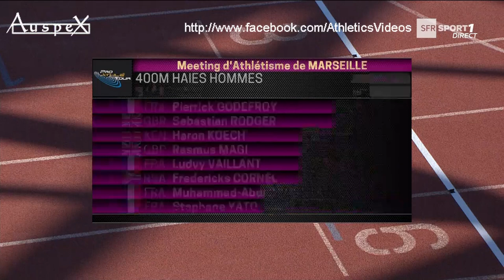Ludvy Vaillant 48.96 PB Marseille 2018